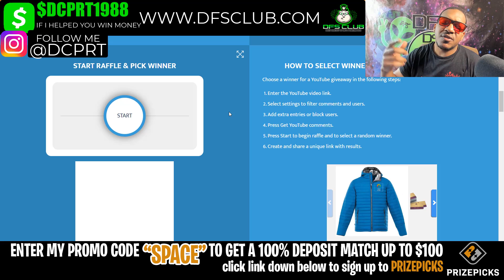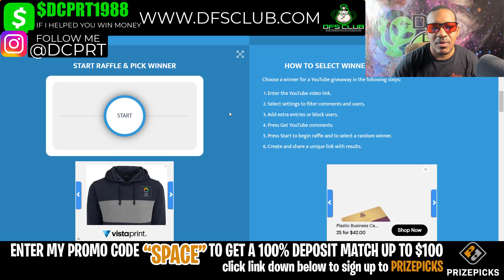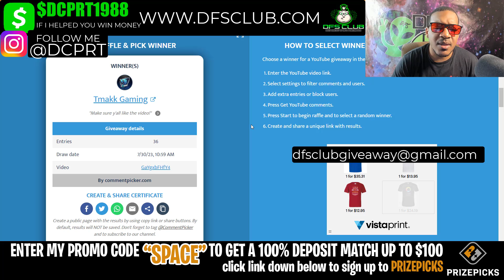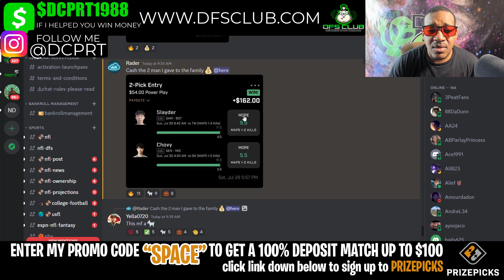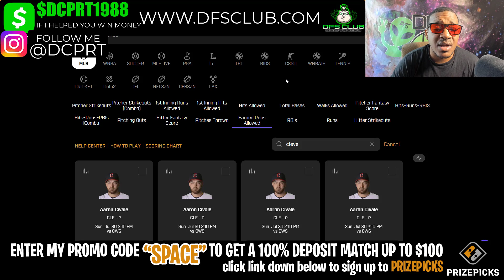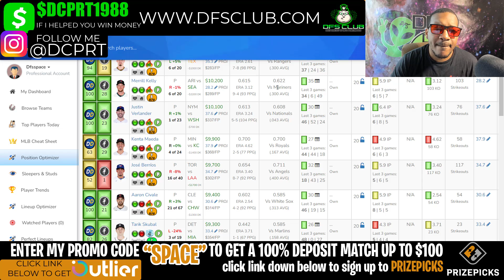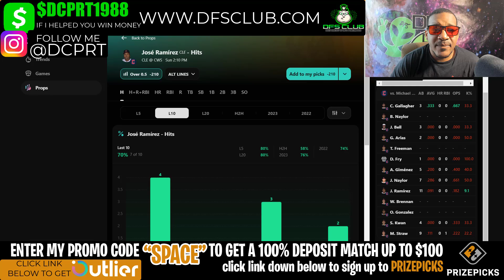MLB PRIZEPICKS | PROP PICKS | SUNDAY | 7/30/2023 | MLB BETTING | BET PROPS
00:00 intro
5:48 Is how to sign up to DFSCLUB

MLB Prizepicks Picks + Prize picks 7/30/2023: Player Prop Picks for Today Sunday July 30th. Fantasy Baseball Stats, Strategy Tonight!